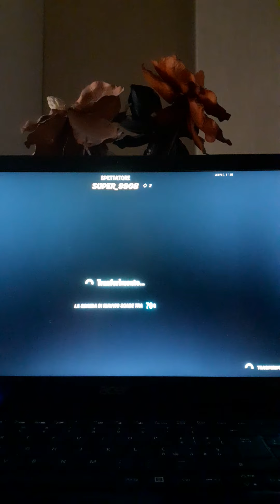video di fortnite con alessandro